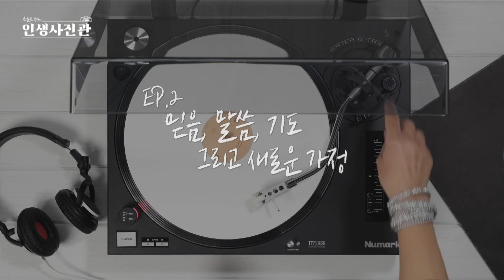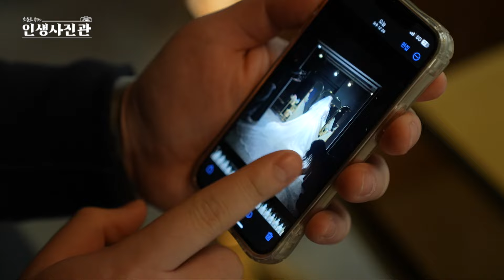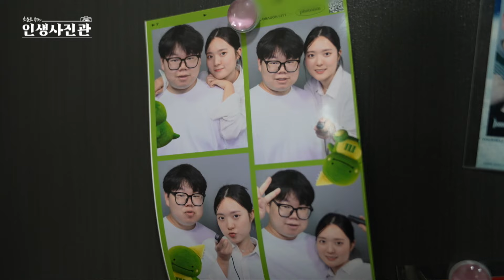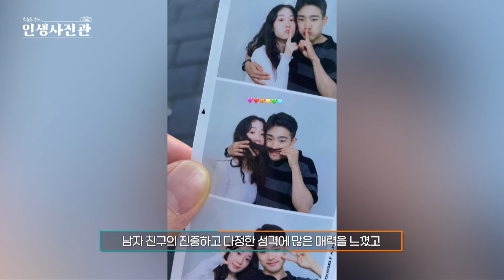20대 현실적인 결혼준비, 우린 이렇게 해요! 🤵🏻‍♂️👰🏻‍♀️ | 인생사진관 2화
📺 인생사진관 2화 | CTS 20240213 방송

👰🏻‍♀️🤵🏻‍♂️이 프로그램은 그레이스 메리지 컨설팅과 함께합니다.

📸여러분의 인생사진을 소개해 주세요.
아래 카카오톡 오픈채팅으로
‘인생에서 소중한 순간’의 사진을 보내주시면, 방송을 통해 소개해 드립니다.

결혼,임신,출산 등 다양한
아름다운 순간을 수집하고 있으니
많은 참여 부탁드립니다💗

'CTS기독교TV의 복음 영상'은 후원자분들의 귀중한 선교 후원금을 통해 제작되고 있습니다. 지금 이 순간에도 'CTS 복음 영상'을 통로 삼아 많은 영혼들이 하나님 앞에 나아오고 있습니다. 이러한 복음이 더 많은 사람들에게 전달될 수 있도록 기도와 후원으로 동역해주세요.